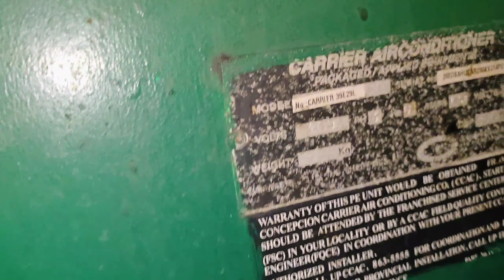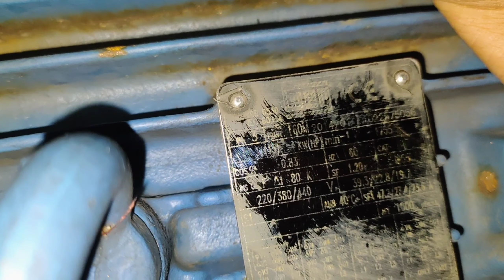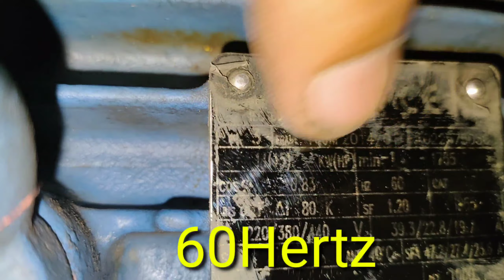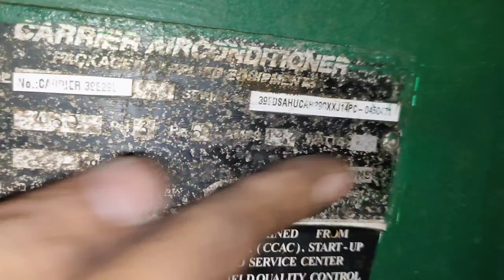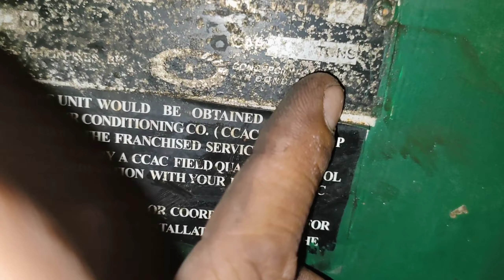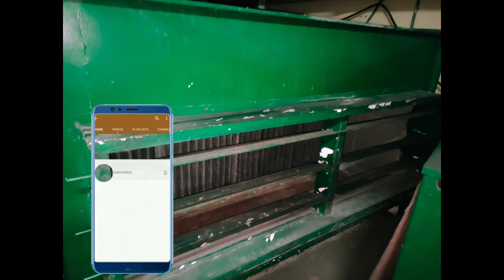CORRECTIVE MAINTENANCE DAY 3/ MIDNIGHT IKOT !!!MATANDEM TECH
Corrective maintenance day3/ midnight ikot!!!
Matandem tech